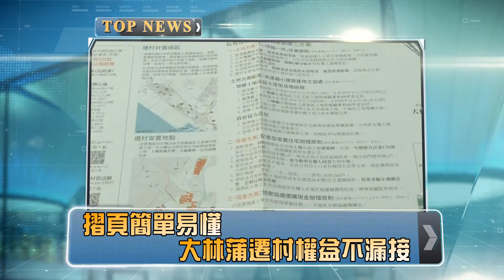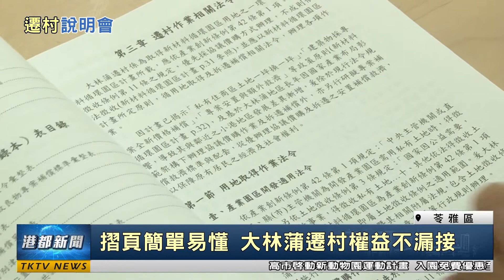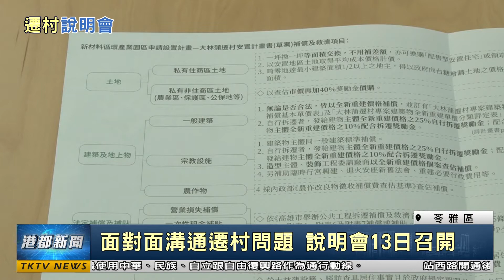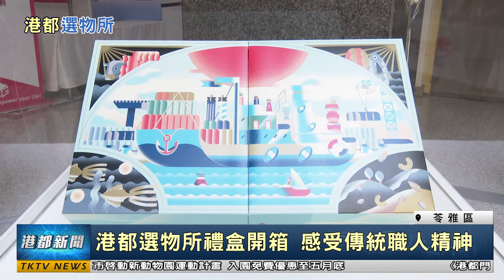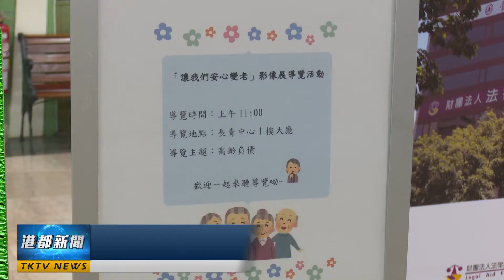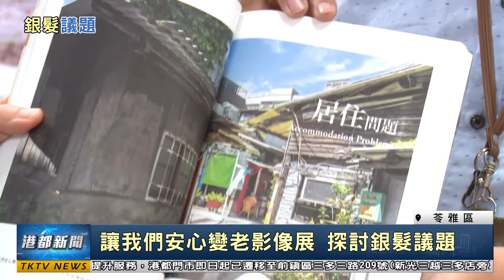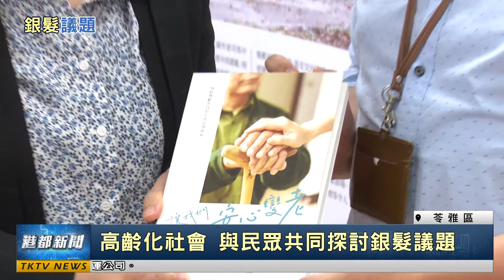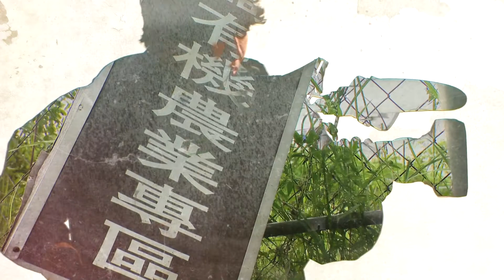【港都新聞】|1100310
00:00​ 開場
00:40​ 本日新聞重點
01:47​ 綠園道結合重劃區 帶動車站東側發展
03:56​ 祝融吞噬本東倉庫 陳其邁：原地重建
06:30​ 摺頁簡單易懂 大林蒲遷村權益不漏接
09:04​ 大廈外牆磁磚剝落 里長憂心行人安全
11:01​ 港都選物所禮盒開箱 感受傳統老店職人精神
13:32​ 學生組社團大福利 青年局發布團聚空間
15:32​ 讓我們安心變老影像展 探討銀髮議題
17:36​ 品種花色齊全 澄清湖玫瑰園花正豔
19:53​ 兒少節目〈Picul球勝青春〉獲五星獎
22:31​ 生活訊息與氣象
24:45 END